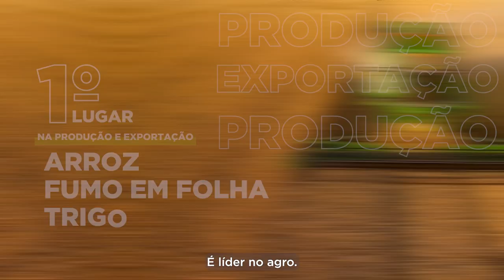Venha investir no RS